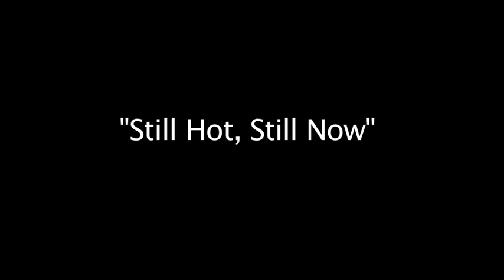The Making of Krispy Kreme's Glaze Doughnuts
In honor of Krispy Kreme's 75th Anniversary on July 13, 2012, this short video shows the original glazed doughnuts being made all the way from dough to box. Location: Matthews, North Carolina